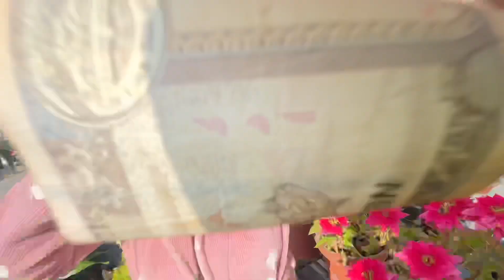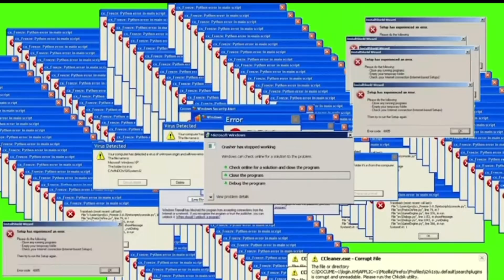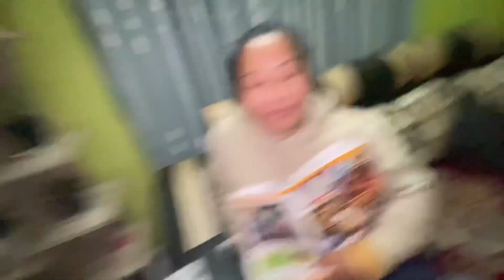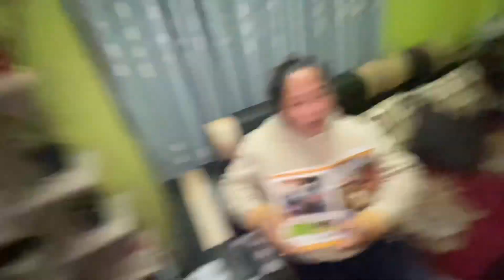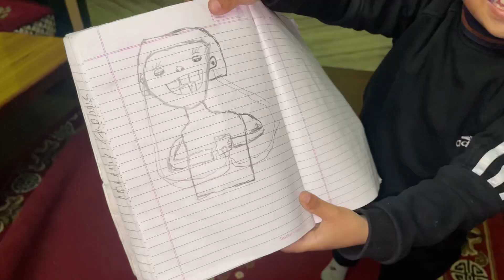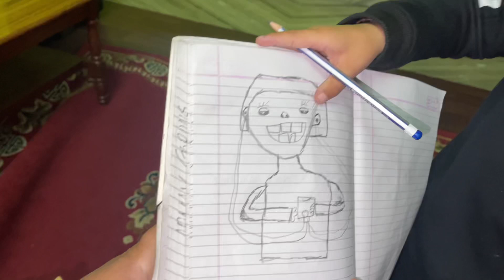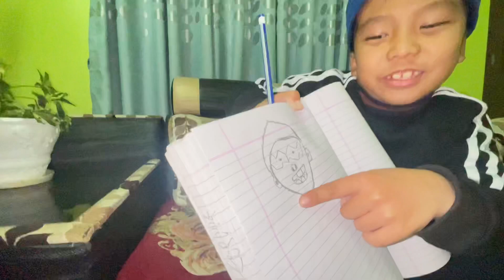I made tarkali(masu)/we need your help!!!!!